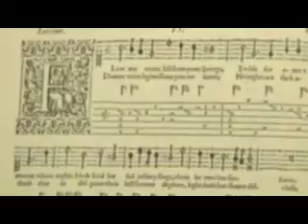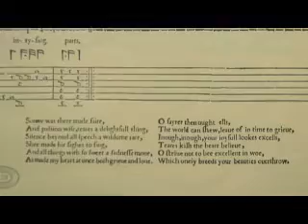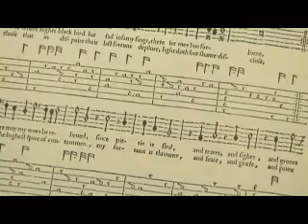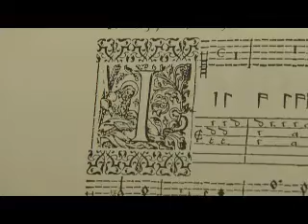Mignarda | Expressions | WSKG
American lute song duo Ron Andrico and Donna Stewart specialize in thoughtful programming illuminating the vibrant mingling of renaissance music and poetry. Mignarda captures the intricacy of 16th century music for voice and lute with warmth and style.